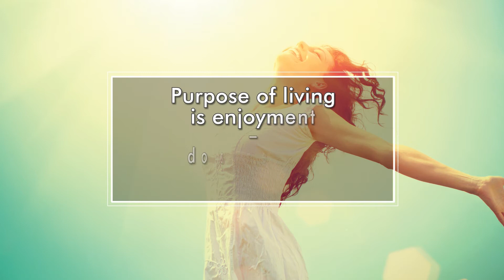Hylunia Skincare Wisdom Nugget #10 - Do something you enjoy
In 1988, Hylunia Skin Care was launched to give the freedom of choice to people of all skin types and ages who want to prevent free radical damage to their skin and live a healthy and balanced life. Hylunia’s core purpose is to benefit humanity. Below is the story of how this company that runs on altruistic principles was born.

The year was 1987. A beautiful baby girl was born to a rocket scientist who came from a family of Ayurvedic doctors. Her doting parents found that their baby girl’s skin was reacting badly to the standard baby skin care products in the market. Dr. Lingam and his wife searched for something gentler, safer, and non-irritating in the stores and pharmacies but to no avail. Of course, Dr. Lingam was not discouraged. Not only did he come from an illustrious line of Ayurvedic specialists, he was also part of an esteemed group of scientists, physicians and research chemists. Dr. Lingam sought the help of his friend, Brian Jegasothy, MD who was a part of this inner circle (and formerly Chairman, Department of Dermatology, University of Pittsburgh, USA). A research team headed by Dr. Jegasothy was soon formed to fulfill the quest for a skin care product that was non-irritating, non-inflammatory and gentle on a baby girl’s infant skin. This research team had a combined experience of over 200 years and consisted of accomplished dermatologists, scientists and physicians.

Dr. Lingam, Dr. Jegasothy and their team had a vision to develop an irritant free skin care line that would tap into Mother Nature’s own healing power to keep the skin safe, soft and radiant. This team, guided by Dr. Jegasothy’s scientific research knew something that most skin care lines did not seem to know or care about. Dr. Jegasothy had discovered the relationship between continuous inflammation, disease and aging.

The key discovery of this research team’s intense work over 6 years:

“Continuous inflammation is a key precursor to disease, and the root cause of premature aging and may even be linked to cancer!”

The team also discovered that most skin care products in the market contained ingredients that caused inflammation of the skin and endocrine disruption. Also, because the ingredients were animal derived in most cases, they required the use of harmful preservatives such as parabens to increase their shelf-life. Further, to enhance the psychological and sensory appeal of the products various kinds of chemical dyes and synthetic fragrances were used in most skin care products. So, in essence there was no connection between the actual needs of the human skin and the factors that attracted most consumers to certain skin care products. In other words, most of the benefit was psychological while causing severe physiological damage which could later show up in the form of deadly diseases. This discovery greatly alarmed Dr. Lingam and his team of scientists. The team was then inspired to form Hylunia Skin Care in 1988 to enable people of all ages and skin types to protect, preserve and pamper their skin with powerful antioxidants, vitamins and plant peptides.

From that day to this day, Hylunia continues to be committed to its core purpose, core values and philosophy. We have done so for 26 years and will continue our commitment into the future.

Core Purpose:
Benefit Humanity

Mission Statement:
To benefit humanity by providing holistic, safe, effective and easy to use skin care products and protocols.

Core Values:
1) Prevention of toxic, inflammatory, potentially carcinogenic ingredients and endocrine disruptors in Hylunia skin care products
2) Effectiveness of Hylunia products and protocols
3) Spread good karma – the ensure long-term safety of our customers
4) Truth and honesty based on science
5) Balanced, sensible, realistic and simple approach to skin care
6) Fight human trafficking, slavery, and child labor and to support Fair trade
7) Give customers the right to the freedom of choice
8 ) Science-based holistic innovation